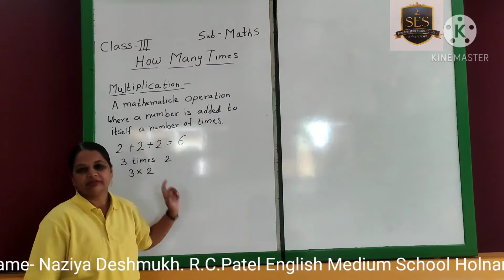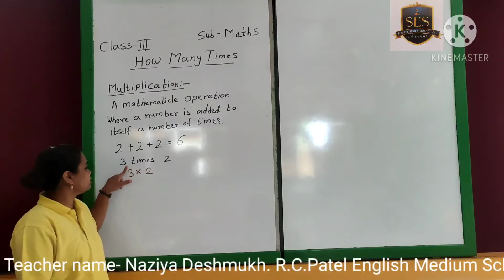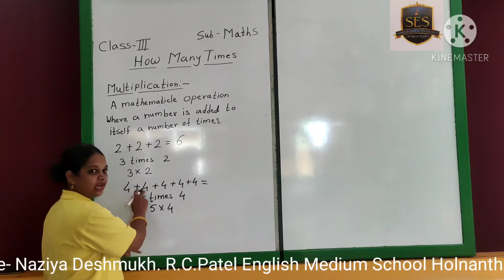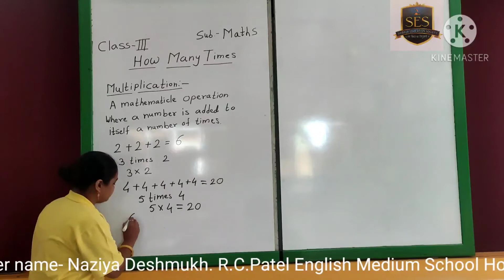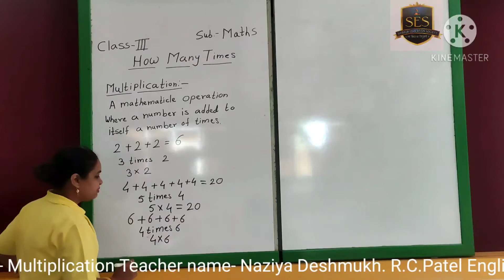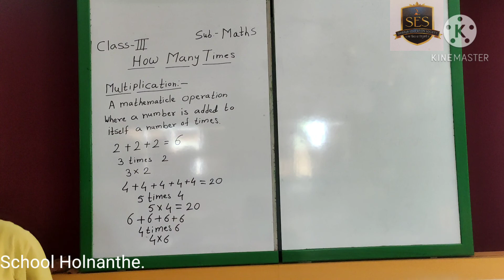Multiplication- Class 3